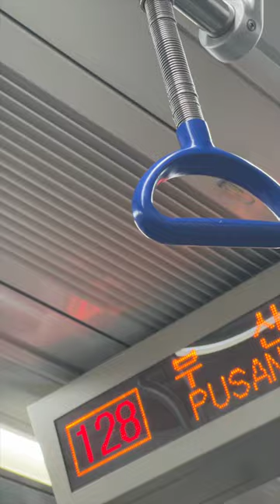taking the train to Seoul~